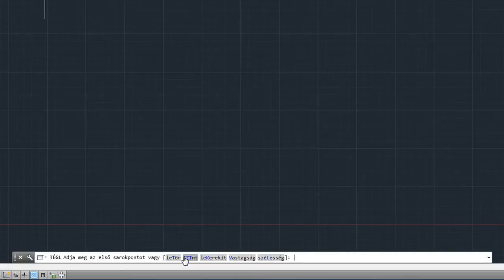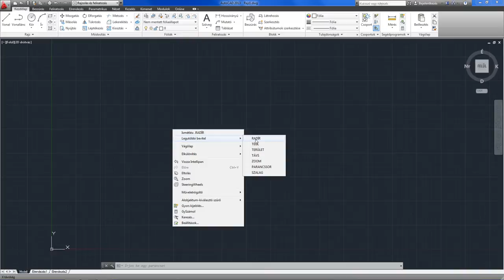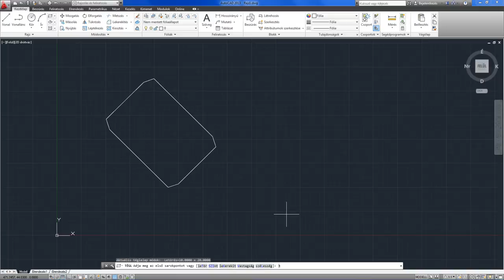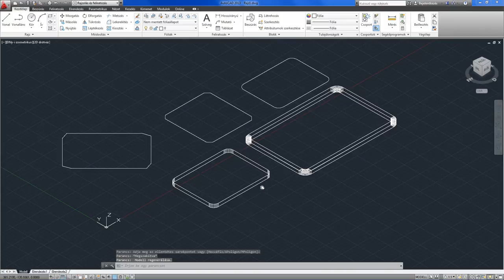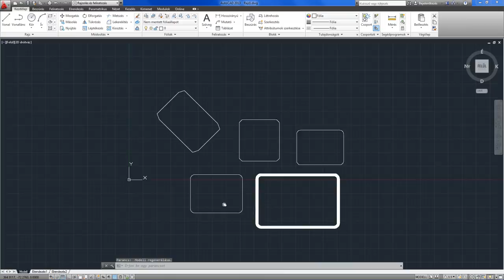AutoCAD 2013 SHOT - Téglalap rajzolás alparancsok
A téglalap rajzparancs belső opcióval (alparancsaival) ismerkedünk meg ebben a videóban.